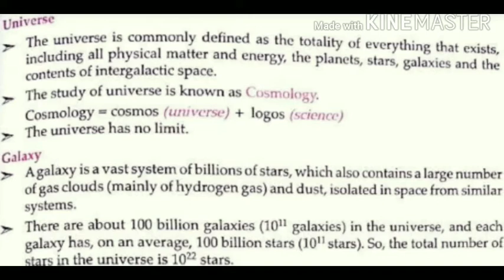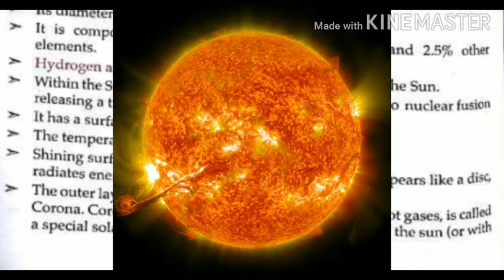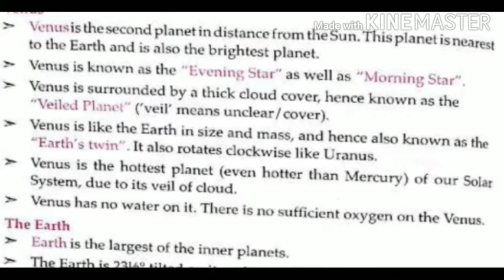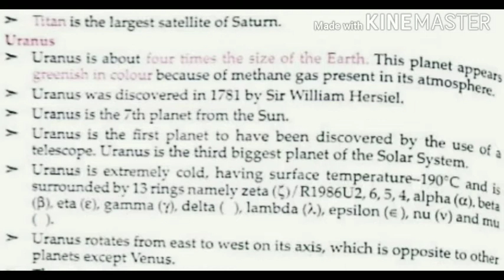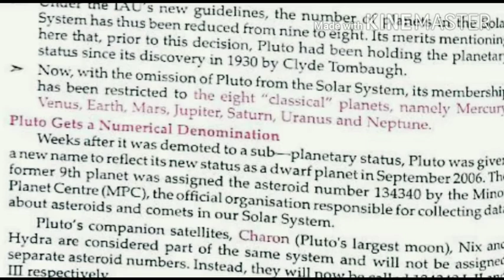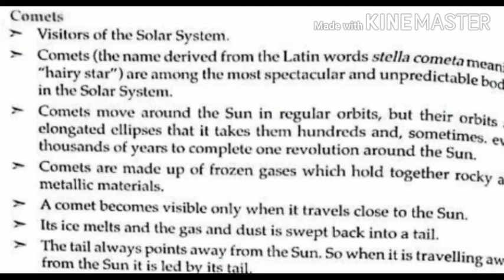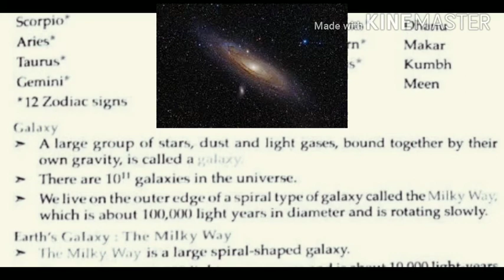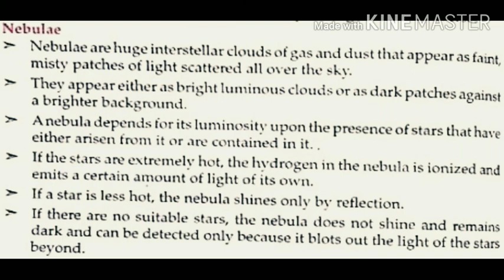Geography Universe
Geography